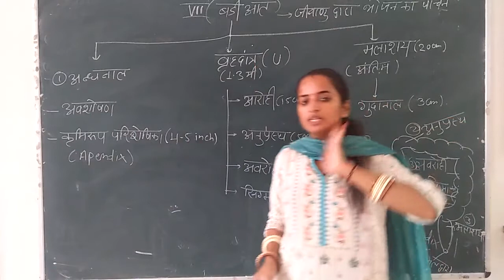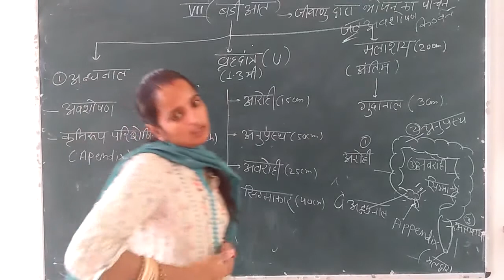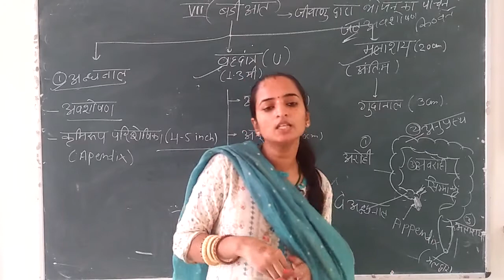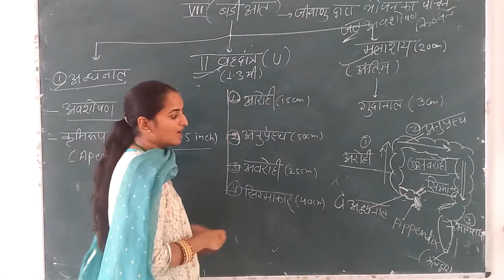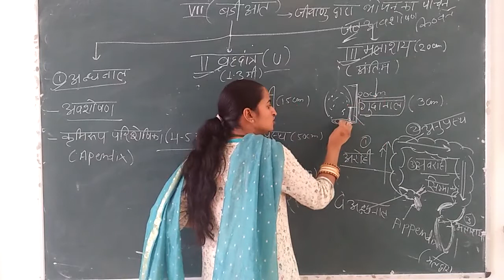10.science ...chapter 2 part 4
Badi- ant ki sanrachna